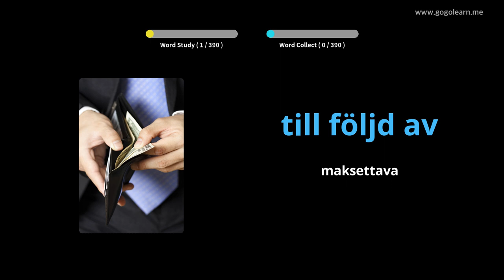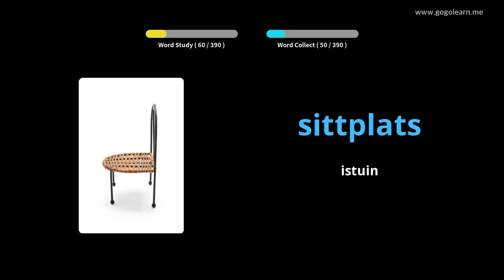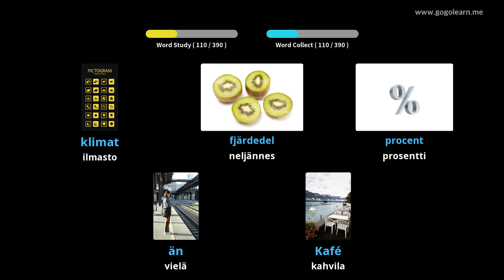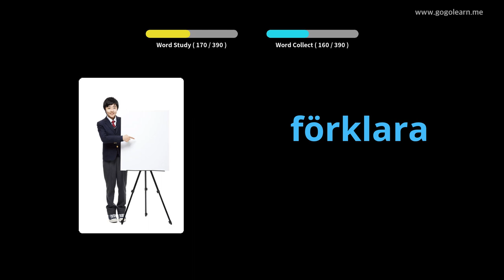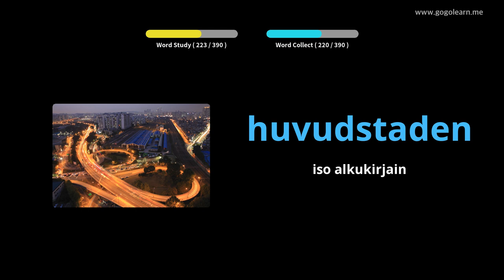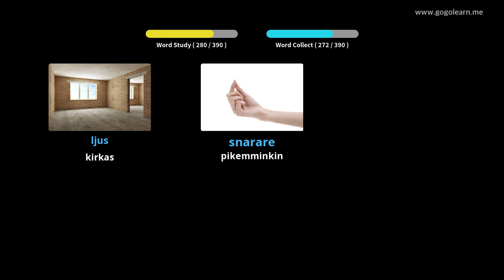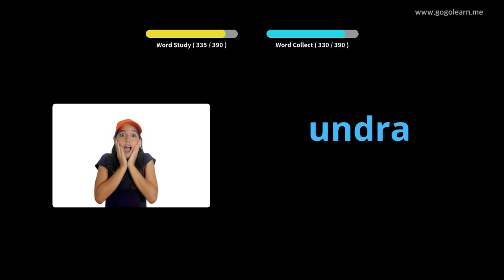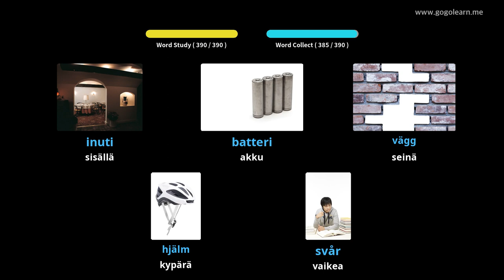Ruotsin sanasto 2. lukio | Golearn